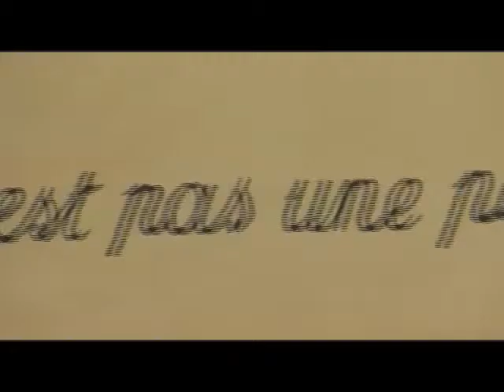Collections & Campus /// Magnificent Eleven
The Los Angeles times asked the experts to name the greatest works from the permanent collections of Los Angeles museums. Eleven of LACMA’s permanently held artworks made the Times list. In era, subject, and form they are profoundly varied, ranging from ancient sandstone dryads to Georges de La Tour's seventeenth-century The Magdalen with the Smoking Flame to Vija Celmins’ monumental enamel-on-wood comb of 1970.